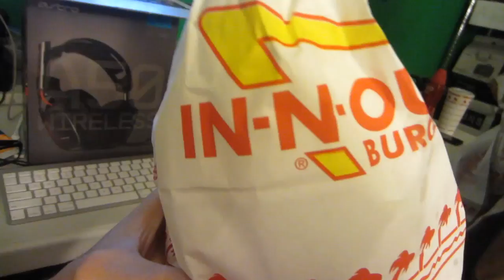Sam is Barney | LA Trip Day 40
Watch the whole playlist of our trip